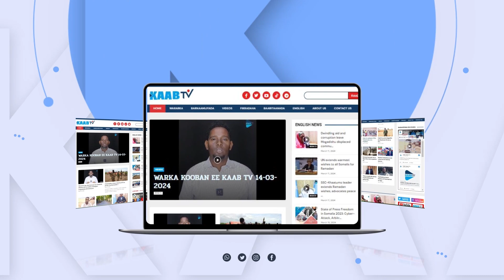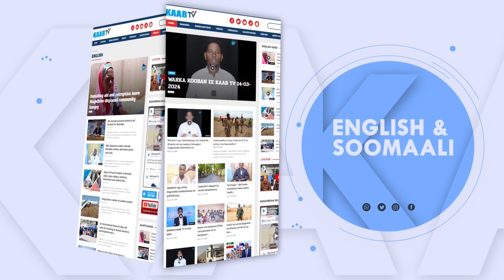Siciid "Axmed Madoobe wuu saxanyahay in uu diido in muddo kordhin loo sameeyo oo uu doorasho...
Siciid "Axmed Madoobe wuu saxanyahay in uu diido in muddo kordhin loo sameeyo oo uu doorasho qabsado isaga"